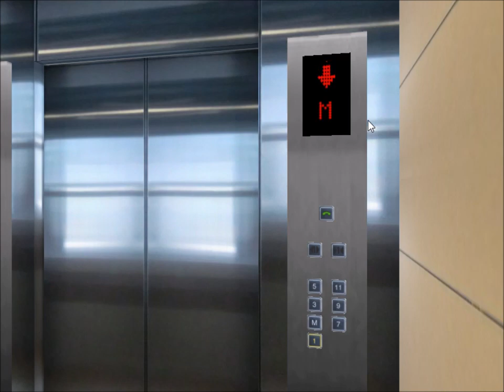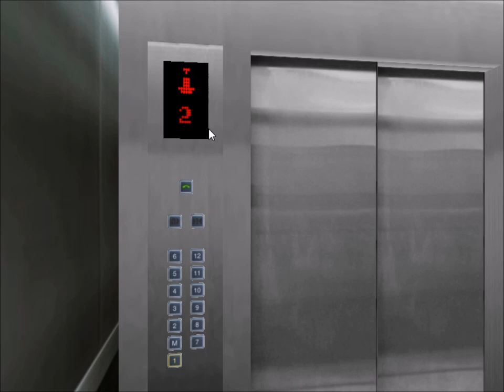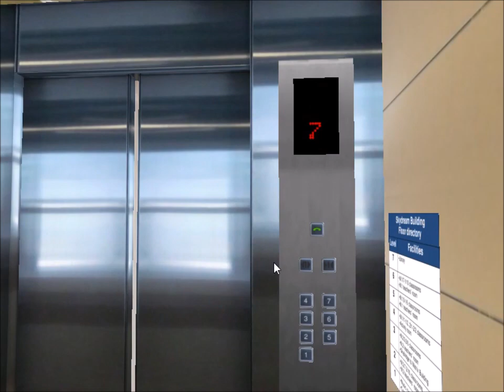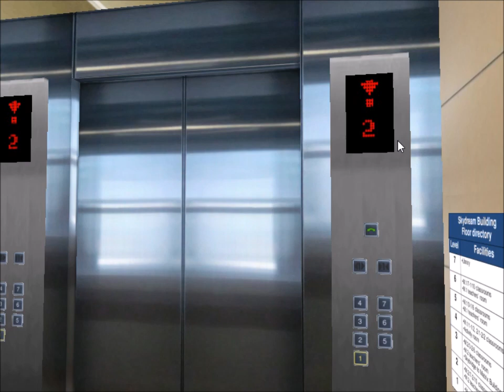Tour of the Elevators @ Skyscraper School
This is the elevator tour of Skyscraper School.